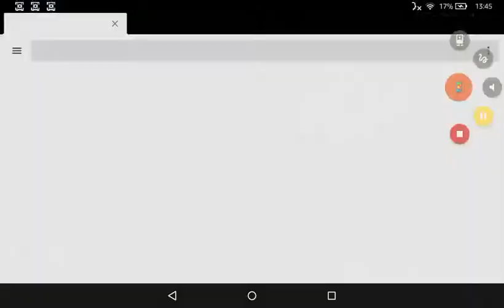Jurassic park builder Episode 3 welcoming ankalosous to our world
Really?The third episode of feels like yesterday we started our first episode we are welcoming the ankalosous to world don't forget to welcome whatever dino that hatches in your park!!😃😃😃